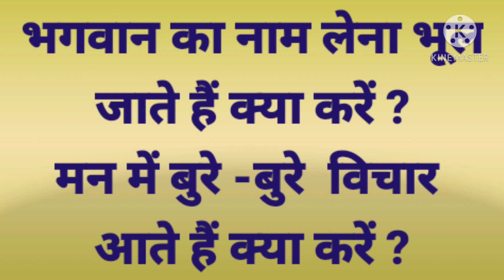भगवान का नाम लेना भूल जाते हैं क्या करें ‌?मन में बुरे बुरे विचार आते हैं क्या करें ?